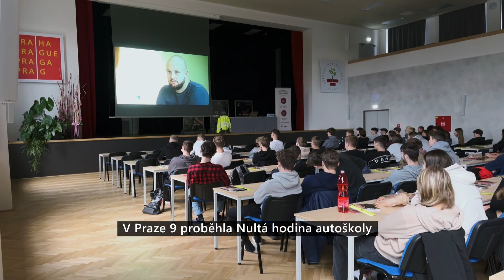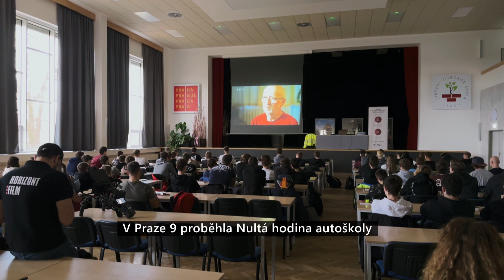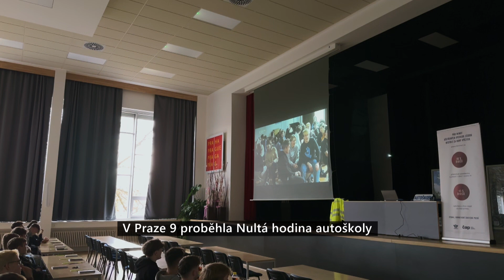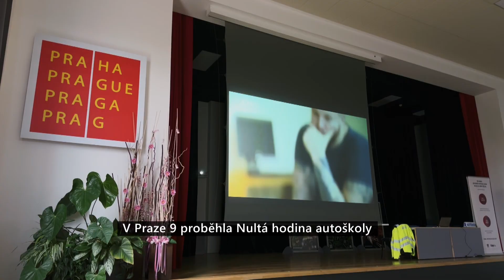V Praze 9 proběhla Nultá hodina autoškoly